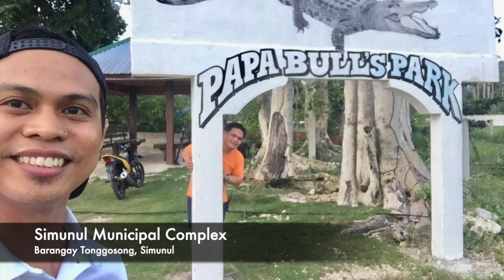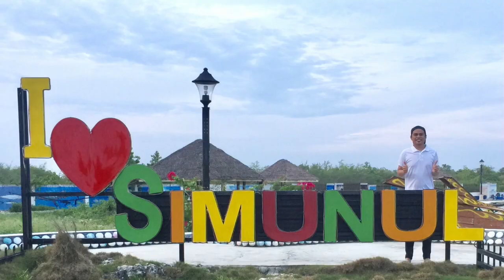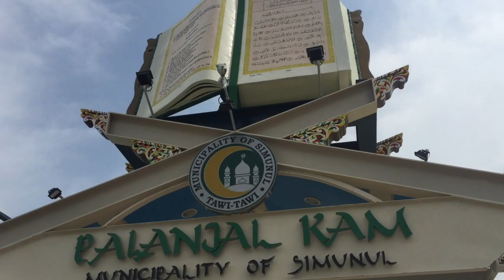Discover Tawi-Tawi: Simunul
Discover the beauty of the Island of Simunul, Tawi-Tawi Province. To get there, we will need to ride a launch, which normally takes 45 minutes to 1 hour travel time.

First stop, the new municipal complex located at Barangay Tonggosong, home of the great croc Papa Bulls.

Next stop, The Sheik Karimol Makhdum Grand Mosque situated at Barangay Tubig Indangan. It is considered the oldest mosque in the Philippines and is declared as a national treasure.

Lastly, the secret beach resort in Barangay Doh-Tong. One of the best beaches in the Island of Simunul.

My trip in Simunul was short yet very memorable.